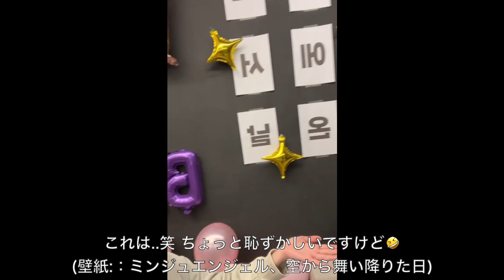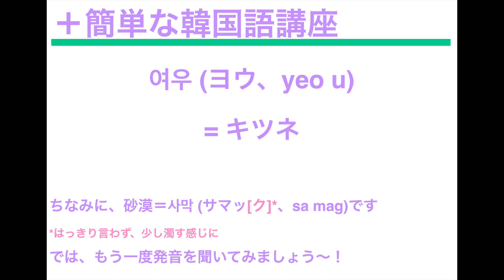ミンジュが誕生日にインスタライブを？！＋簡単な韓国語講座 [IZ*ONE、日本語字幕]